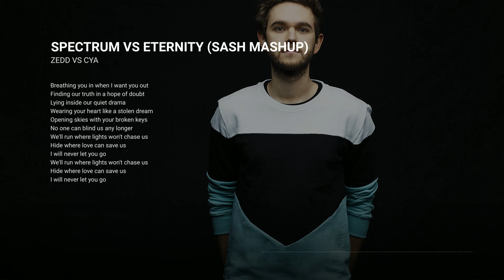Zedd & CYA - Spectrum vs Eternity (SASH Mashup)